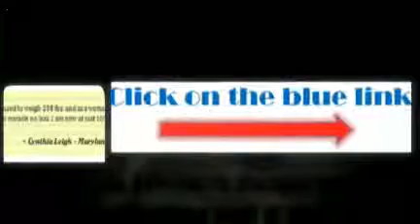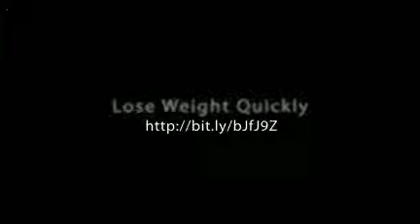Lose Weight Quickly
- Stay fit, feeling good, looking younger and more vitalized than ever before!